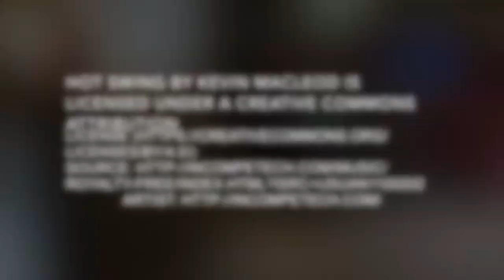Gianna Martini Graduation Party June 3, 2017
Gianna's Graduation
Downingtown East High School